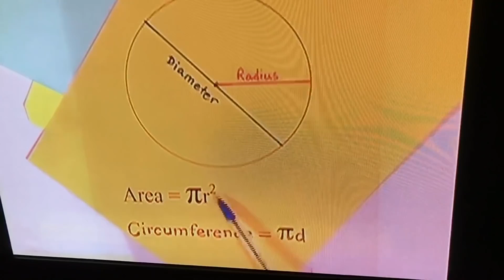MATHS LESSONS BE LIKE...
Fractions. Equations. Algebra. Maths is grim...

We've all had to endure Maths and whether you're a young Einstein or a future Love Island star - it's a complicated subject...

So let's discuss the things that go on during the "wonderful" lesson of Mathematics...